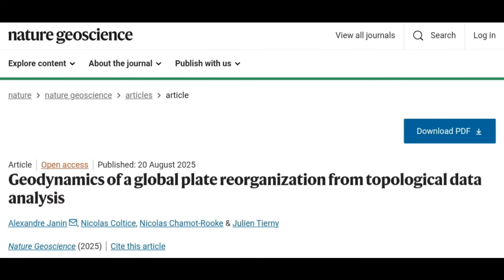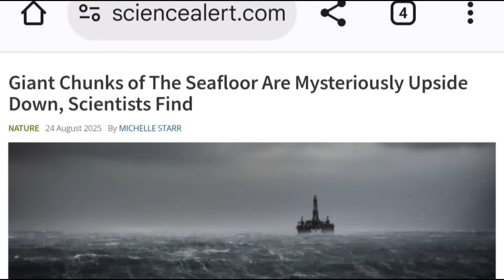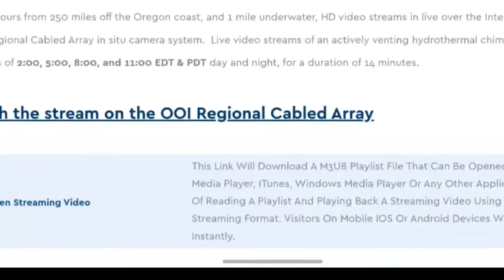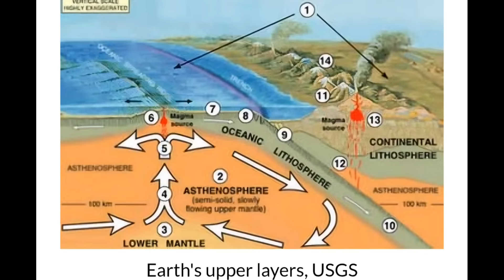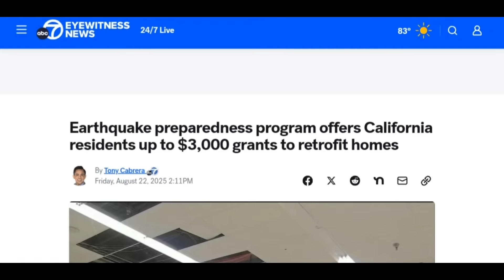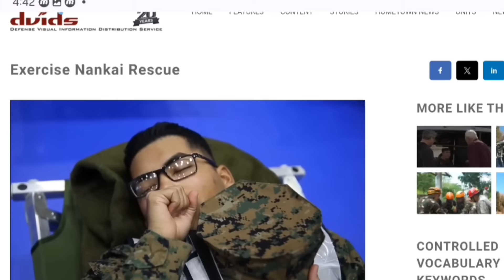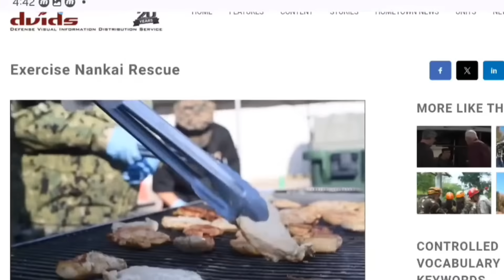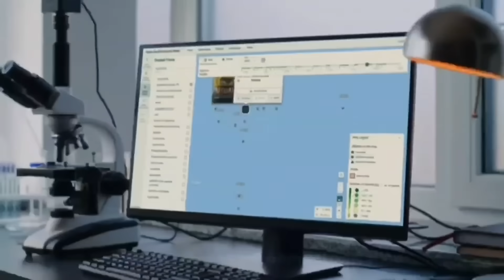Giant Chunks of Seafloor Found Flipped Upside Down (World Alert)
Scientists have just confirmed something unprecedented beneath our oceans — large sections of the seafloor in the North Sea appear to have flipped upside down. Layers of rock that should be buried deep are now on top, while younger formations have sunk below. This discovery defies standard geological principles and could be a sign of far larger changes happening across the planet.

The findings, published in Nature Geoscience, suggest Earth may be entering another phase of global plate reorganization — a process that has only occurred a handful of times in our planet’s history. Each reorganization triggered massive shifts in tectonics, ocean circulation, and even climate systems.

While the event was first detected in the North Sea, researchers warn this is not a localized anomaly. Instead, it may connect to broader stresses seen worldwide: surging seismic activity, unusual volcanic unrest, and signs of instability along major fault zones.

In this video, we investigate the discovery of the upside-down seafloor, how global tectonic systems may be reorganizing, and why this could matter for every part of the world.

📍 Discovery of inverted seafloor layers in the North Sea
📍 New Nature Geoscience research on global plate reorganization
📍 Signs of mounting stress across the Ring of Fire and Cascadia
📍 Historical reorganizations linked to global upheaval

Topics Covered:
North Sea seafloor discovery, inverted sinkites, Nature Geoscience study 2025, global plate, lithosphere reorganization, tectonic inversion, Earth’s crust instability, Ring of Fire pressure, Cascadia Subduction Zone activity, unusual seismic swarms, ocean circulation disruption, tectonic stress transfer, August 2025 geological update, worldwide tectonic changes, seafloor flip discovery, JWTv global investigation